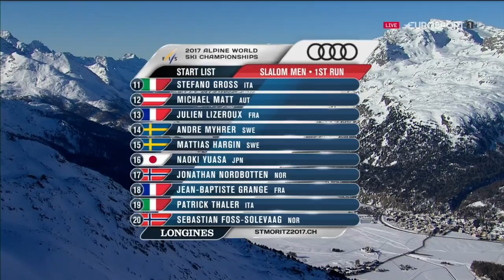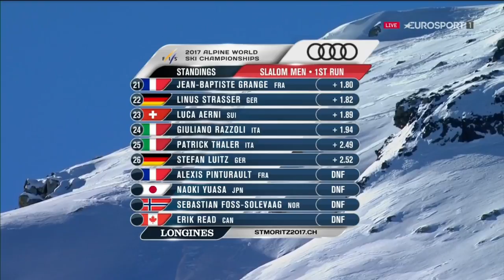Горные лыжи. Чемпионат Мира 2017. Мужчины. Слалом. 1-я попытка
Rank Bib Name Tot. Time Diff. Time
1 6 HIRSCHER Marcel 46.43
2 10 SCHWARZ Marco 46.86 +0.43
3 12 MATT Michael 46.91 +0.48
4 5 RYDING Dave 46.96 +0.53
5 15 HARGIN Mattias 47.00 +0.57
6 3 KRISTOFFERSEN Henrik 47.08 +0.65
7 8 FELLER Manuel 47.10 +0.67
8 7 KHOROSHILOV Alexander 47.11 +0.68
9 23 ZENHAEUSERN Ramon 47.12 +0.69
10 2 NEUREUTHER Felix 47.19 +0.76
11 4 YULE Daniel 47.33 +0.90
12 26 MUFFAT-JEANDET Victor 47.37 +0.94
13 13 LIZEROUX Julien 47.39 +0.96
14 11 GROSS Stefano 47.40 +0.97
15 17 NORDBOTTEN Jonathan 47.55 +1.12
15 14 MYHRER Andre 47.55 +1.12
17 1 MOELGG Manfred 47.64 +1.21
18 29 BUFFET Robin 47.65 +1.22
19 21 HAUGEN Leif Kristian 47.67 +1.24
20 25 CHODOUNSKY David 47.72 +1.29
21 37 SCHMIDIGER Reto 47.75 +1.32
22 40 HADALIN Stefan 47.93 +1.50
23 38 STEHLE Dominik 48.01 +1.58
24 18 GRANGE Jean-Baptiste 48.23 +1.80
25 27 STRASSER Linus 48.25 +1.82
26 22 AERNI Luca 48.32 +1.89
27 24 RAZZOLI Giuliano 48.37 +1.94
28 49 PFIFFNER Marco 48.66 +2.23
29 64 WINKELHORST Steffan 48.76 +2.33
30 47 SALARICH Joaquim 48.82 +2.39
31 46 POPOV Albert 48.86 +2.43
32 33 TRIKHICHEV Pavel 48.90 +2.47
33 19 THALER Patrick 48.92 +2.49
34 30 LUITZ Stefan 48.95 +2.52
35 45 ZVEJNIEKS Kristaps 48.96 +2.53
36 48 KRANJEC Zan 48.98 +2.55
37 32 ENGEL Mark 49.05 +2.62
38 69 TAYLOR Laurie 49.09 +2.66
39 35 KELLEY Robby 49.25 +2.82
40 31 VIDOVIC Matej 49.26 +2.83
41 39 RODES Istok 49.28 +2.85
42 55 ANDRIENKO Aleksander 49.29 +2.86
43 53 RASANEN Joonas 49.32 +2.89
44 62 SIMARI BIRKNER Cristian Javier 49.35 +2.92
45 58 ZLATKOV Kamen 49.73 +3.30
46 54 KOSTELIC Ivica 49.93 +3.50
47 68 VAN DEN BROECKE Dries 49.98 +3.55
48 56 ALAERTS Kai 50.19 +3.76
49 63 ZAMPA Andreas 50.49 +4.06
50 81 ABRAMASHVILI Iason 50.74 +4.31
51 52 LUNDBAECK Gustav 51.22 +4.79
52 79 STANISIC Strahinja 51.27 +4.84
52 71 BRACHNER Patrick 51.27 +4.84
54 73 ANGUITA Martin 51.30 +4.87
55 77 PROIOS Ioannis 51.45 +5.02
56 85 DYRBYE NAESTED Casper 52.17 +5.74
57 82 KEKESI Marton 52.63 +6.20
58 92 DENAT Jeremy 52.89 +6.46
59 95 KOVBASNYUK Ivan 53.00 +6.57
60 83 STEVOVIC Marko 53.10 +6.67
61 91 ZAVECKAS Rokas 53.20 +6.77
62 90 COMERFORD Cormac 54.05 +7.62
63 93 TOLA Erjon 54.38 +7.95
64 97 TAHIRI Albin 56.65 +10.22
65 94 BAHA Nima 57.21 +10.78
66 96 POETTOZ Michael 59.49 +13.06
67 98 SPEELMAN Sive 1:01.05 +14.62
68 99 FENIANOS Naim 1:04.70 +18.27
Disqualified 1st run

Bib Name
100 VON HOHENLOHE Hubertus
34 KRYZL Krystof
Did not finish 1st run

Bib Name
89 BREITFUSS KAMMERLANDER Simon
88 HANSE Arthur
87 BIRAN Itamar
86 LUIK Juhan
84 DANILOCHKIN Yuri
80 BARBU Alexandru
78 RISTEVSKI Antonio
76 SNORRASON Sturla-Snaer
75 ZABYSTRAN Jan
74 EMRIC Eman
72 BIRKNER DE MIGUEL Tomas
70 VERBEKE Tom
67 ESTEVE Axel
66 HANDOLIN Juho
65 FEASEY Willis
61 BARWOOD Adam
60 DEL CAMPO Juan
59 GASTALDI Sebastiano
57 JASICZEK Michal
51 SAMSAL Dalibor
50 SPIK Jakob
44 GROSELJ Zan
43 JAKOBSEN Kristoffer
42 ANKENY Michael
41 BROWN Phil
36 PHILP Trevor
28 READ Erik
20 FOSS-SOLEVAAG Sebastian
16 YUASA Naoki
9 PINTURAULT Alexis